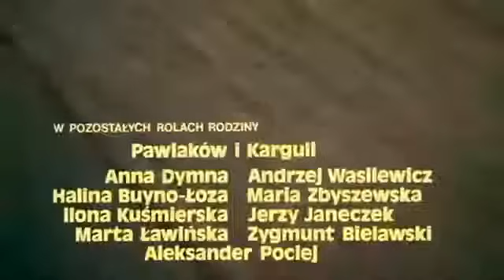Nie Ma Mocnych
Ciąg dalszy losów bohaterów komedii "Sami swoi", Kargula i Pawlaka, zabużańskich przesiedleńców prowadzących wojnę o miedzę w nowych gospodarstwach na Ziemiach Zachodnich. Podeszły wiek Pawlaka sprawił, że komisja rolna nakazała mu przekazanie ziemi w inne, młode ręce, co stało się dla gospodarza okropnym ciosem. Starszy syn Witia, ożeniony z Kargulową Jadźką, nie podoła uprawie dodatkowych hektarów, młodszy Paweł rozstał się z rolą na rzecz uniwersytetu. Nadzieją Pawlaka na zatrzymanie świętej ziemi w rodzinie jest wnuczka Ania, której przyjście na świat pogodziło przed laty zwaśnione rody. Ale dla Ani trzeba szybko znaleźć kandydata na męża... Małżeńską intrygę wspólnie snują dziadkowie, znajdując w miejscowym PGR młodego, zapalonego do pracy na roli, ale bezrolnego praktykanta Zenka. Cel uświęca środki i ziemia Pawlaka pozostaje w rodzinie